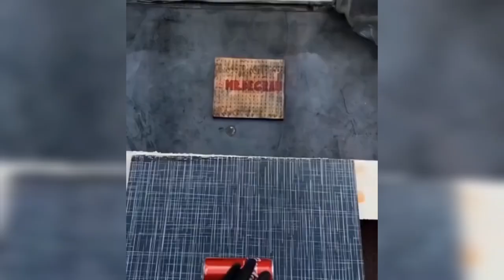rolling breaking bottles🎈⚠️ Crushing cruncy &soft things⚠️💯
crushing crunchy &soft things glass bottle| broken bottle challenge
Satisfying bottle breaking| glass bottle breaking|asmr crushing videos